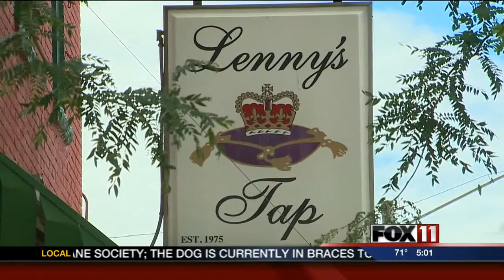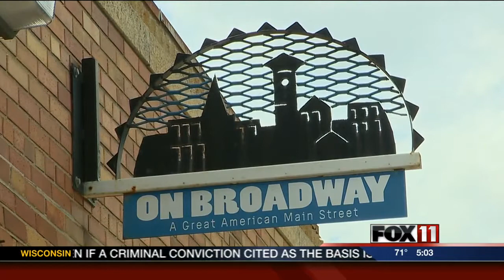Mayor: Potential downtown grocers waited for Walmart vote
After the Green Bay city council voted 6-5 early Wednesday morning, denying Walmart's request to build a downtown supercenter, the question is how long might the 15-acre parcel lay vacant?